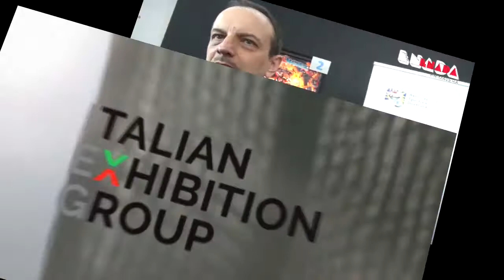Torneo Internazionale di Flipper Sportivo ad Enada, Spring Ball Tournament - Italy - Rimini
Torna anche in questa edizione di Enada primavera, il torneo internazionale di flipper sportivo, che fa parte del circuito ufficiale Ifpa e del Campionato Italiano di Flipper. I punti guadagnati durante il torneo, saranno utili per il ranking internazionale del World Pinball Player.